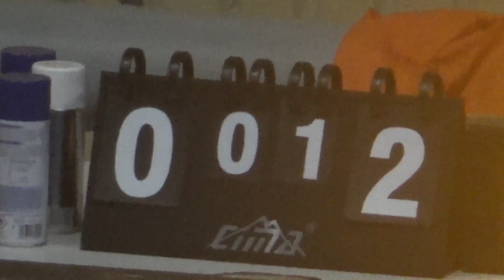Joma Old Armada 1 тайм